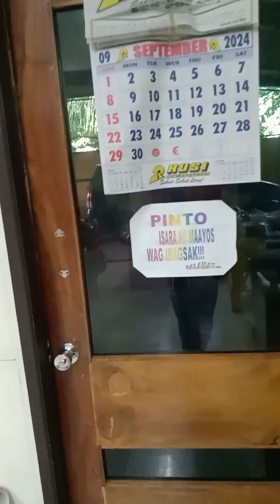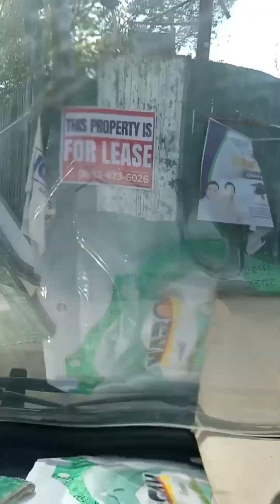I'm the first and I'm the one 😅 Deliver muna tayo ng mgabroom broom🤗